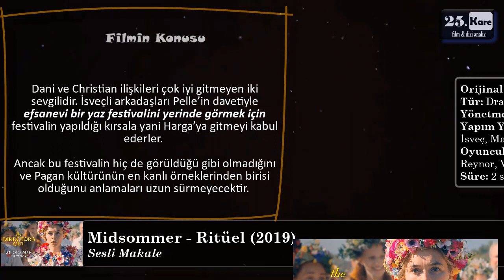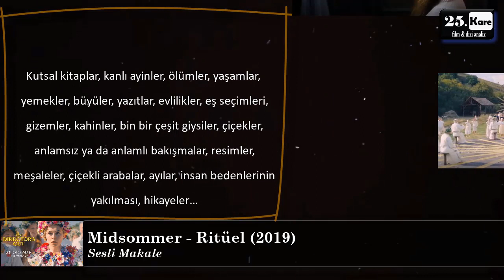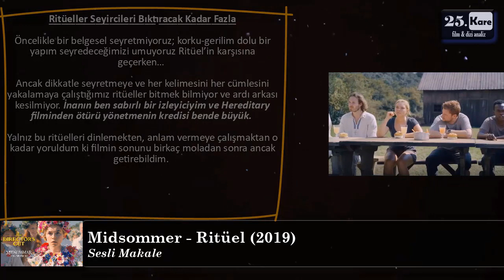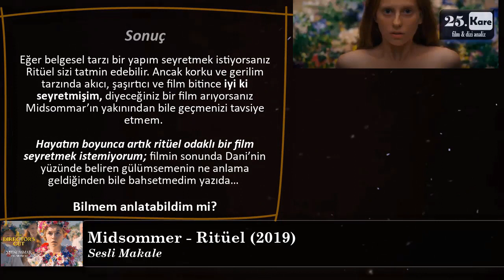Midsommar - Ritüel (2019) / Film Beni Sarmadı... İşte Nedenleri...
Hereditary gibi çok başarılı bir filme imza atmış Ari Aster imzalı bu filmi neden beğenmedim? İşte nedenleri... İyi seyirler...

Orijinal Adı: Midsommar
Tür: Drama, korku, gizem
Yönetmen: Ari Aster
Yapım Yılı ve Yeri: 2019 - Amerika, İsveç ve Macaristan
Türkiye Gösterim Tarihi: 26 Temmuz 2019
Oyuncular:  Florence Pugh, Jack Reynor, Vilhelm Blomgren, William Jackson Harper

Film ve dizi analizlerinin yer aldığı sitemi ziyaret edebilirsiniz.